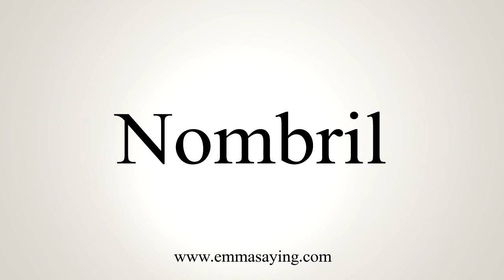How To Say Nombril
Learn how to say Nombril with EmmaSaying free pronunciation tutorials.